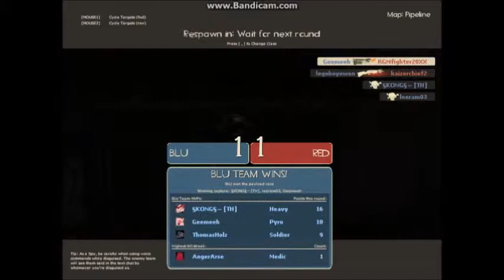Team Fortress 2 (PC) - Pipeline online match 2 (Payload Race mode)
I play as Pyro primarily, but later, Spy. Well I recorded the second challenge in Payload Race map called Pipeline. It will be seized to the next round in 3 areas.